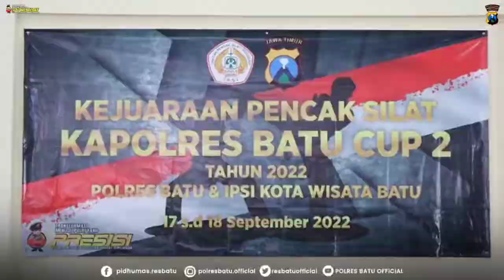Kejuaraan Pencak Silat Kapolres Cup 2 Tahun 2022